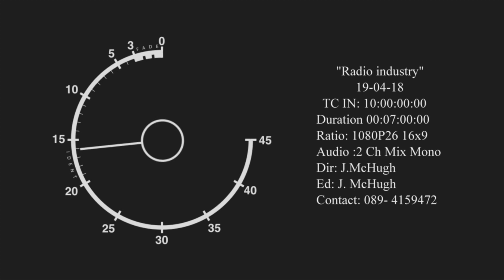The Radio Industry - A short Documentary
I Did this documentary for one of my second-year assignments.
Props to Jamie Griffin and Katelyn McNicholas for there camera work.

Courtesy of L.I.T. (Limerick Institute of Technology)
With thanks to
GERRY GLENNON (MIDWEST RADIO)
PAULA HEALY( FLIRT FM)
TOMMY BARRETT ( WIRED FM)